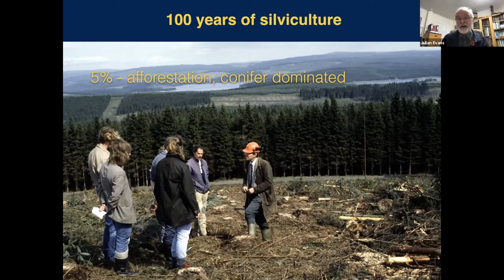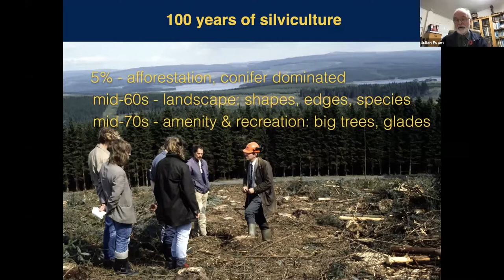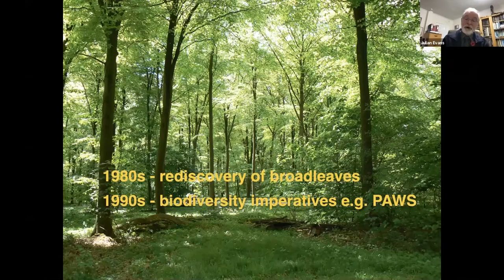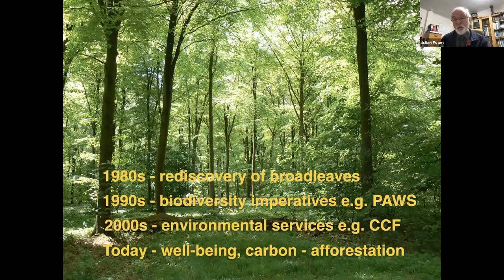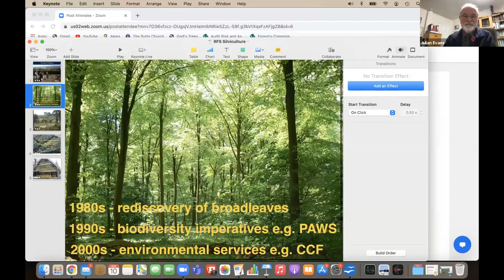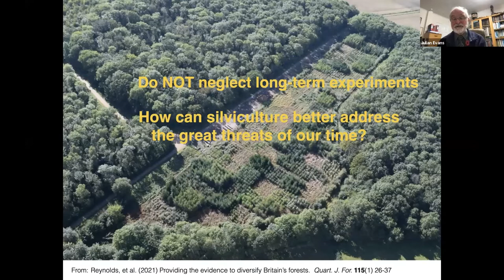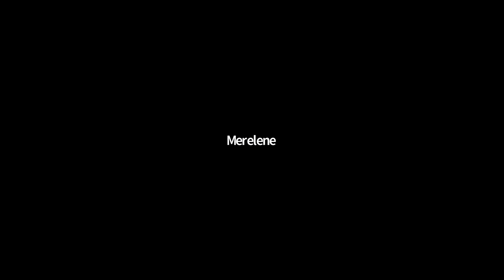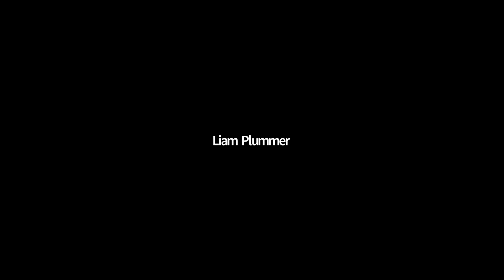RFS Talking Silviculture with Prof Julian Evans OBE and Dr Gary Kerr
A recording of an interesting and thought-provoking RFS event, Talking Silviculture, which was an online discussion with two of the UK's foremost experts in the field - Prof Julian Evans OBE and Dr Gary Kerr, on Wednesday 10 November 2021.  A must-see.